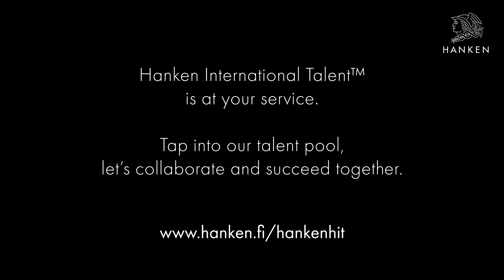Hanken International Talent™ Hahn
Hanken International Talent™ (HankenHIT) is a talent management programme to help international students build a career path in Finland and network with Finnish companies during master studies. We offer easy-to-engage, easy-to-commit to, and easy-to-execute collaborations with companies and NGOs. Get in touch to learn more!